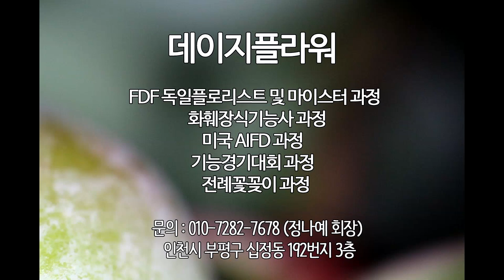[FA21TV ] 기능경기대회 / 벽장식 작품 - 정나예 회장 (데이지플라워 대표 / 나예꽃예술중앙회 회장) - 수업문의(인천) : 010-7282-7678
KnG플라워아카데미 # 화훼장식기능사 과정
# 미국 AIFD 과정 기능경기대회 과정 전례꽃꽂이 과정
주소:  인천시 부평구 십정동 192번지 3층